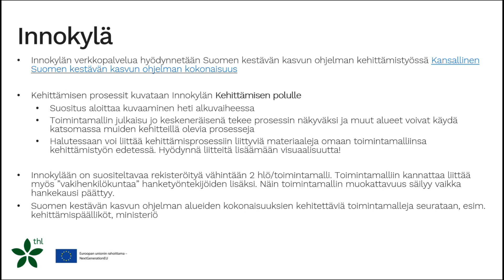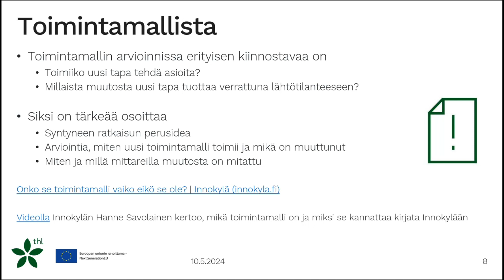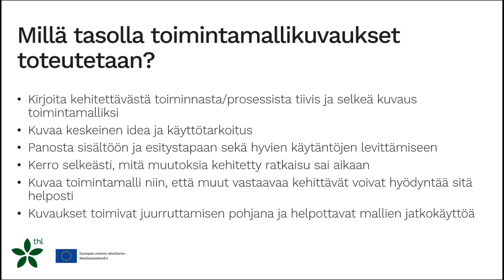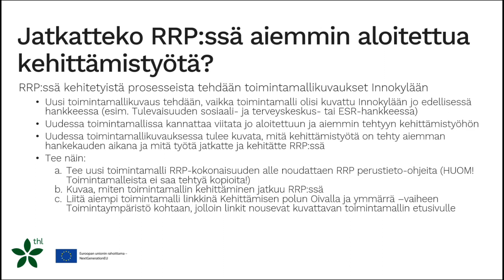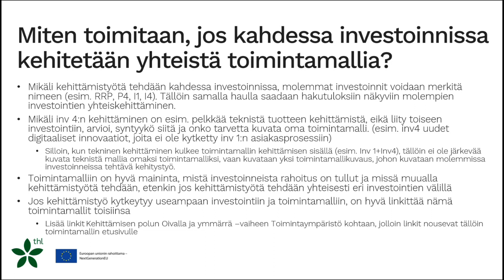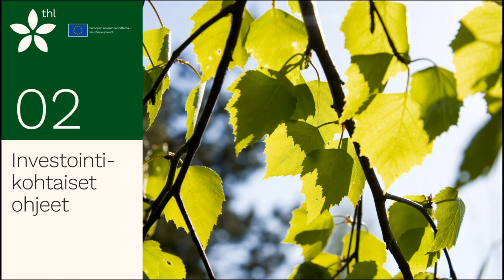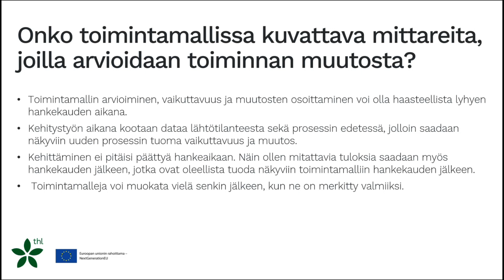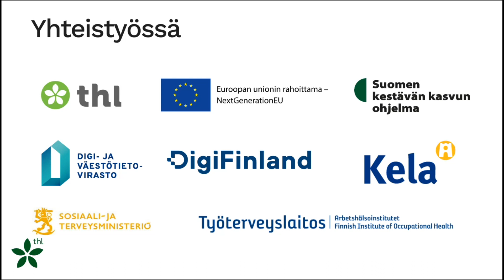10.5. Innokylän kehittämisen polku käyttöön -koulutus - Kaisa Lahtinen